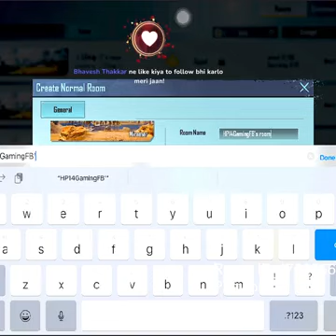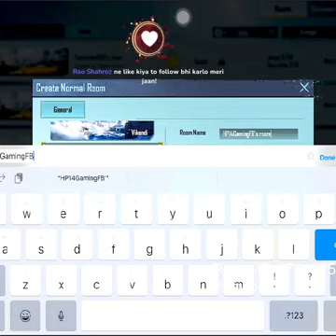M24 1V1 FULL BOOM BAAM2707